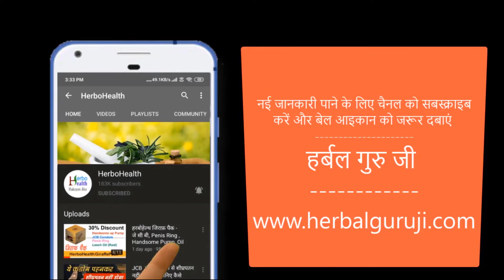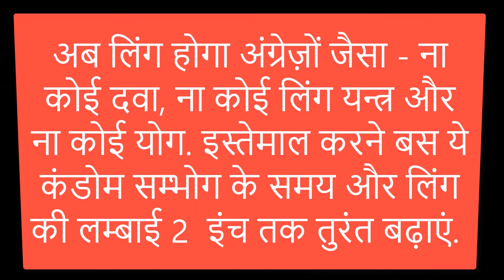कौंच बीज के फायदे खुराक और साइड इफेक्ट्स / Kaunch Beej Ke Fayde Khurak Aur Side Effects/Kevanch Beej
kaunch beej ke laab
kevanch beej
kapi kachchu
speman tablets
veerya patla hai veerya me shukranu kam hai
veerya ek dam nikal jata hai
gokhru aur kaunch beej ka churn
gokhru aur ashwgandha ko sath lene se kya hota hai
akarkara ke fayde